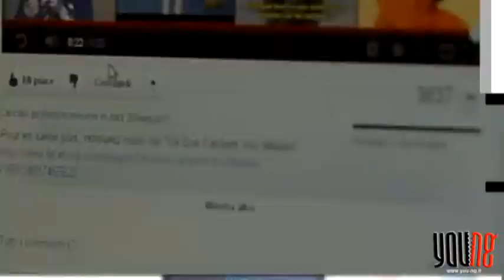Arriva "Smash Tv", il programma d'informazione suggerita dagli utenti e curata dai giornalisti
Unire il citizen journalism alla professionalità dei cronisti: è questa l'idea di you-ng.it e Smash Tv.
Voi segnalate gli argomenti, le interviste e gli approfondimenti che ritenete più interessanti e noi ci preoccupiamo di selezionarli, sviscerarli e raccontarli. Con Smah Tv, l'informazione è tua. Per le vostre segnalazioni, vi basterà commentare sotto questo video, scrivere a o usare il tasto scrap "Proponi" sul sito you-ng.it